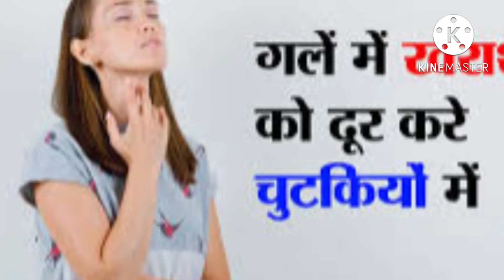कई बीमारियों को जड़ से खत्म कर देता है मुनक्का, इस तरह करें सेवन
नमस्ते दोस्तो !
यह एक नया मोड़ है जो आपकी health से जुड़ा है ।हमारे हर नए वीडियो को देखने के लिए धन्यवाद

health se related jankari ke liye banne rahe
health sahi तो sab sahi channel PE